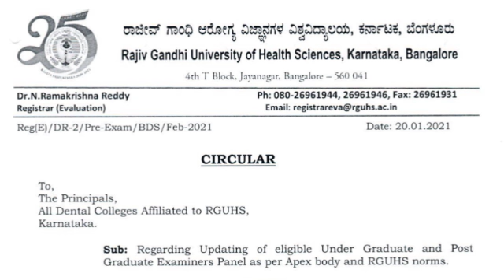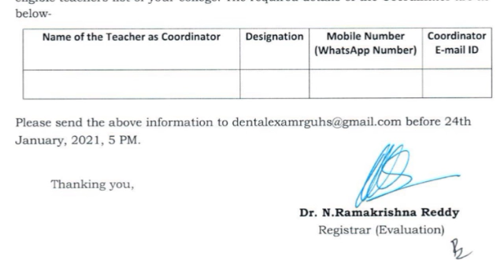RGUHS UPDATE : 20-01-2021||RGUHS EXAMS